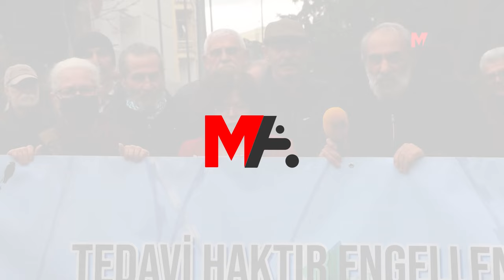İHD: HASTA KADIN TUTUKLULARI SERBEST BIRAKIN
İHD Ankara ve İstanbul şubelerine bağlı komisyonlar, 8 Mart Dünya Kadınlar Günü dolayısıyla Kayseri Bünyan, Sincan Kadın Kapalı Cezaevi ile Marmara Bölgesi’ndeki cezaevlerinde toplam 74 hasta kadın tutsağın olduğunu kaydederek derhal serbest bırakılmasını talep etti